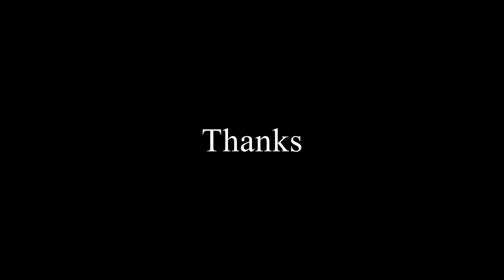2017 夏 スタビライザーオフ会 ダム湖 Zhiyun Crane SONY A7Sii